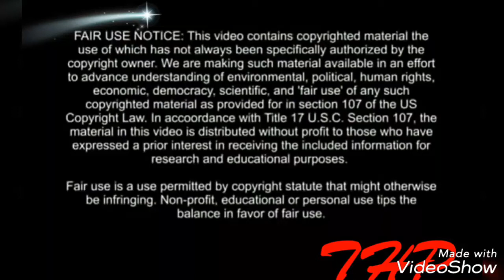"The Hood Pastor" murder in Bloomington San Bernardino "Mid-Night" Ministry